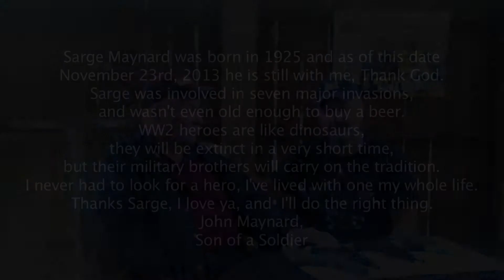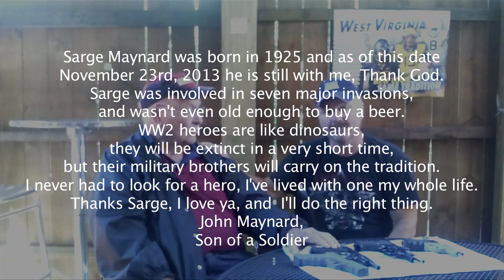Gun Handling With Sarge Maynard & John Maynard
Gun Handling with WWII Veteran Sarge Maynard and John Maynard of Champion Martial Arts and Fitness